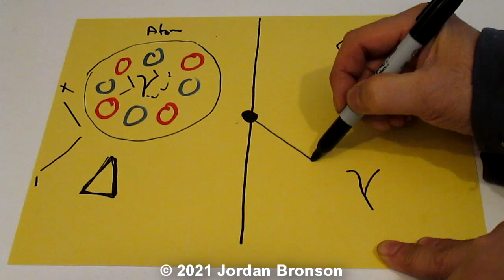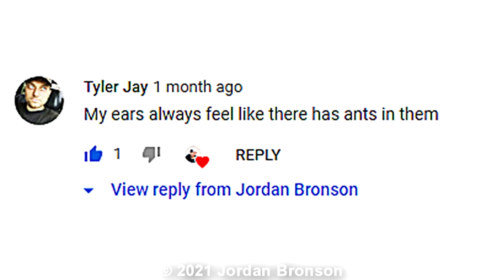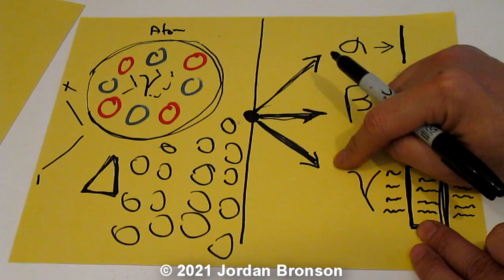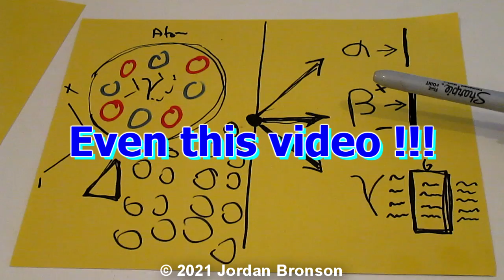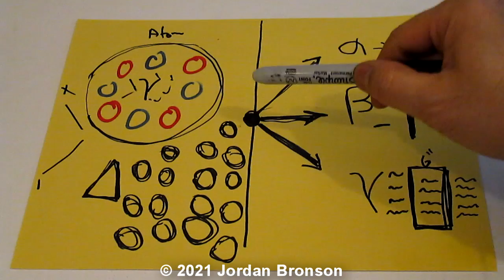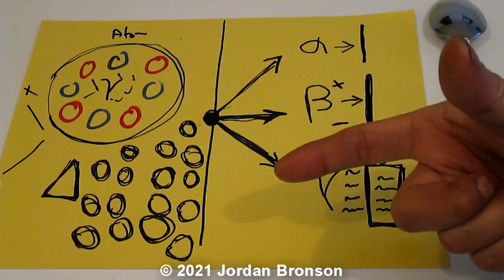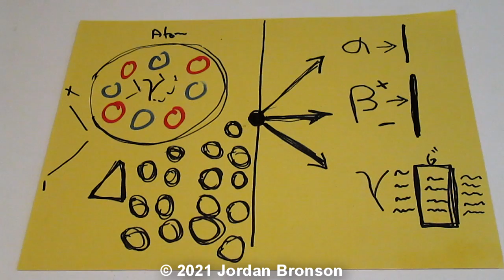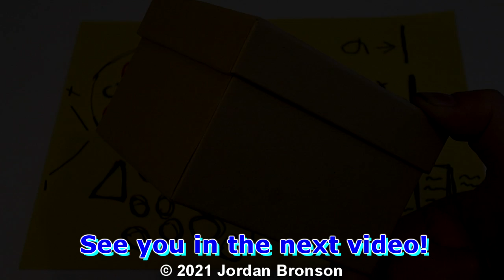5G Suppression - THE NEXT 10+ YEARS - Open Your Eyes + Ears World - 5G Only Create Suffering + Pain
Currently, what makes or made people suffer, causing pain and multiple illnesses is only right underneath their nose !!!  -Jordan Bronson

NOTE:  This quote above was taken from my Corona Spread Video made in March of 2020.  If you have a chance, check it out.

Recently:  Physicists starting to recognized 'Radiation' as 'Particle + Wave'.  I agree with that 100% since "Particle" can be split like "Atom-Photon + Decay", as the example in the video.  Although Other Atoms can't be split (we are taught), Photon Atoms and Radiation (Particle + Wave) gets weak and then split, known as Decay Particles.

Why?  Energy "Atom" should be different from 'regular' Atoms or better known as Photon + Atoms when fused.  But when the "Energy" becomes weak, it goes to low, then dies known as Decay-Split.  When in Decay Mode, it's able to split or turn to other things since it can't be hold or glue together anymore.

Perfect Example:  Because of this "Hold + Glue" concept, Fusion is really hard to contain or prolong.  When fused or excite, it can only last for a while and eventually get weak and then die (Decay-Split).

NOTE:  I could be 100% wrong, but so far, that is how I understand things because of "Decay".